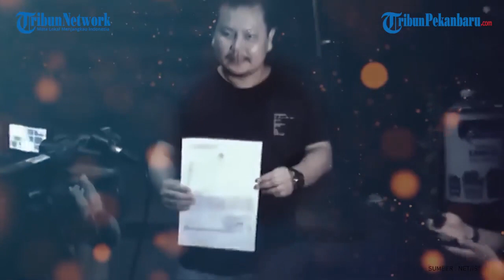Kasus 'Bajingan Tolol', Rocky Gerung Tak Penuhi Panggilan Bareskrim, Pemeriksaan Dijadwal Ulang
Akademisi Rocky Gerung berhalangan hadir memenuhi panggilan pemeriksaan penyidik Direktorat Tindak Pidana Umum Bareskrim Polri terkait pernyataan 'bajingan tolol' yang diduga menghina Presiden Joko Widodo.